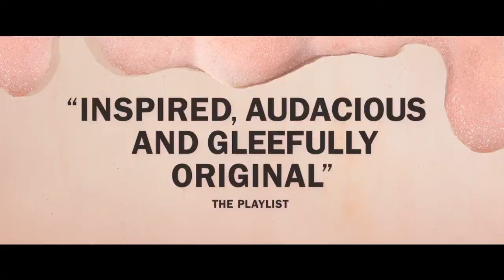Kajillionaire Trailer | Evan Rachel Wood, Gina Rodriguez, Debra Winger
Kajillionaire Trailer | Starring Evan Rachel Wood, Gina Rodriguez, Debra Winger

A woman's life is turned upside down when her criminal parents invite an outsider to join them on a major heist they're planning.
Director: Miranda July
Writer: Miranda July
Stars: Evan Rachel Wood, Gina Rodriguez, Debra Winger